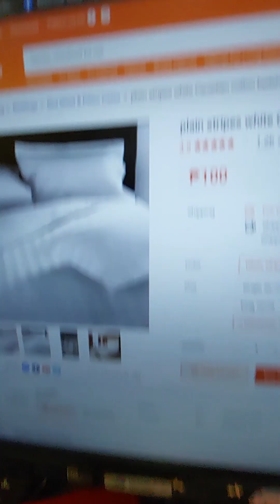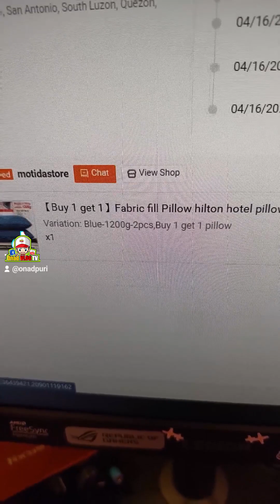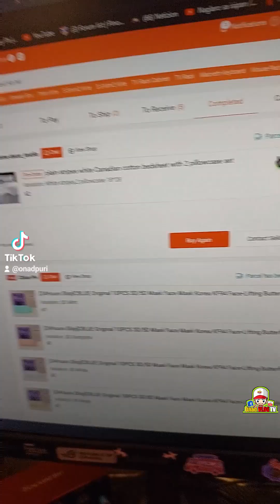BUDOL. Canadian Pillow Case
🔹Samsung a73
🔹Samsung J7 Prime
🔹Boya-by mm1
🔹TRIPOD Ulanzi Mini

Kung Nagustuhan mo itong Video ko, Huwag mo sana kalimutan na e-Like at mag Subscribe.. Wala naman bayad ang mag Subscribe, at e- Click mo narin ang Bell Button, para lagi kang updated sa mga video Upload ko.. 💖